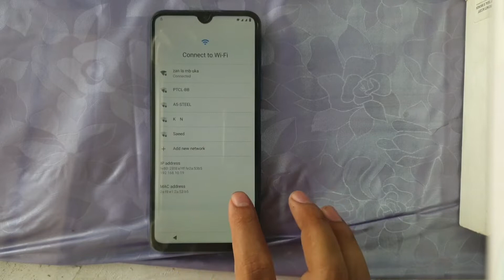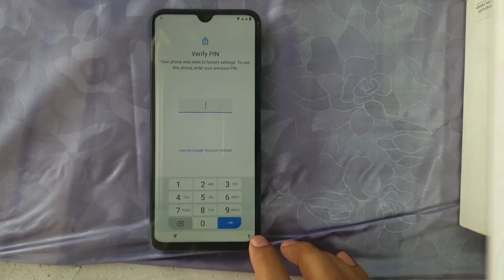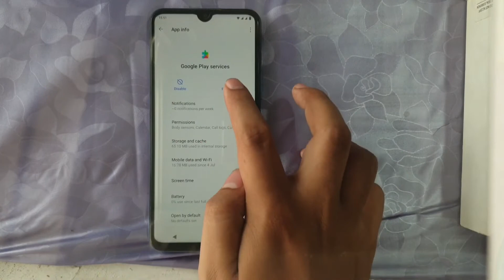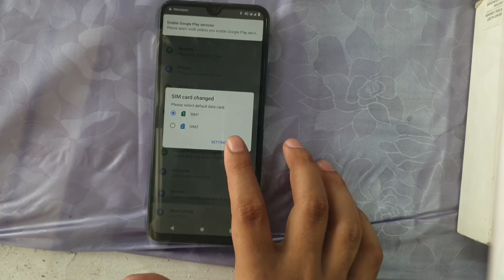All vivo mobile Frp bypass |Google account remove| New trick android 11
Hello everyone
In this channel Easy frp bypass i am trying to teach you how to remove google account |Frp bypass| with easy tricks